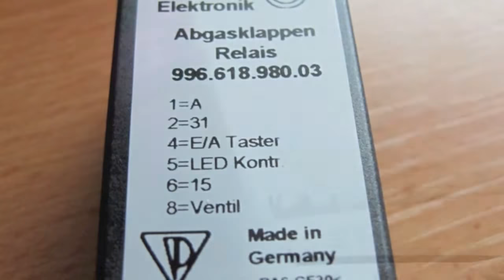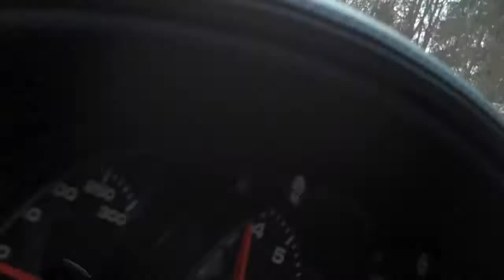Porsche 996 Carrera 4 - Klappenabgasanlage - Auspuff - Exhaust - Tunnel - Sound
So klingt die originale Porsche Klappenabgasanlage. Zwischen 50 km/h und 70 km/h wird die Klappe eigentlich geschlossen, bzw. der Geräuschpegel gesenkt, ausser man baut das Klappenabgasanlagen-Relais aus. Am Anfang seht ihr das ausgebaute Relais.